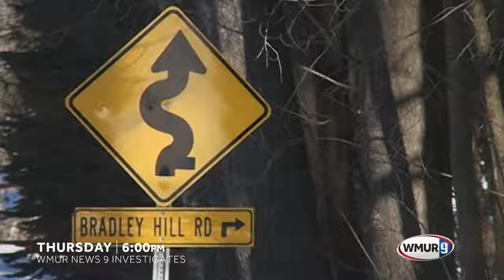What happened to Maura Murray?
It's a disappearance that has confounded investigators for 20 years. What happened to Maura Murray? At 6 p.m. Thursday on WMUR, hear from Maura's sister as her family has renewed hopes that the case will be solved.